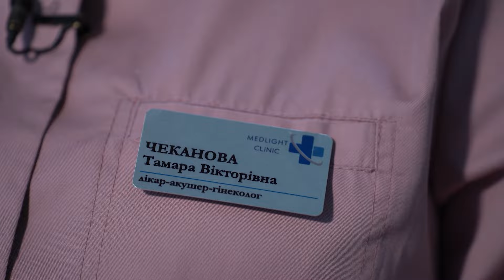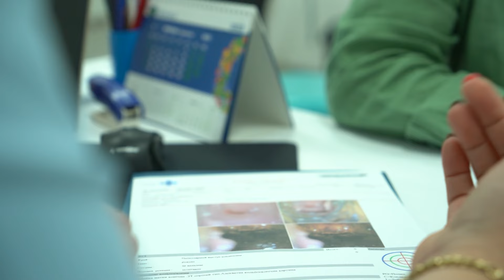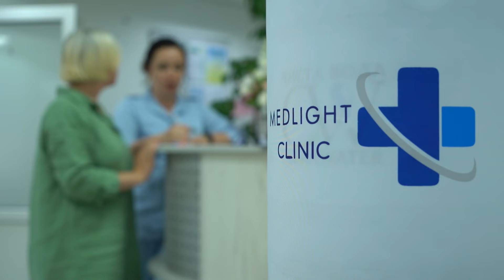Порушення Менструального Циклу. Коли Починати Хвилюватись?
Менструальний цикл це маркер жіночого здоров'я. Менструальний цикл в організмі жінки проходить циклічно і ця циклічність повинна бути постійно. Якщо у жінки виникають проблеми з менструальним циклом, то не потрібно списувати ці проблеми на стрес, поганий сон і інші чинники, треба звернутись до лікаря. В цьому відео гінеколог Марина Бабенко розкаже про порушення менструального циклу.

«Лікарю прийом» - це проект про консультації та обстеження пацієнтів з конкретними проблемами та діагнозами. В кожному епізоді лікарі ведуть прийом пацієнта зі скаргами та розказують про проблему взагалі: чому виникає захворювання, які симптоми, які потрібні обстеження, які існують методи лікування та профілактики.

36.6 TV – канал для тих, хто дбає про себе, веде здоровий спосіб життя та прагне жити активно і в задоволення. На каналі для вас багато корисної і змістовної інформаці, щоб залишатися повним сил та енергії. Як харчуватися правильно і збалансовано, як профілактувати різні захворювання та як наші звички впливають на якість життя. Телеканал 36.6 – усе, щоб залишатися здоровим, активним та щасливим!